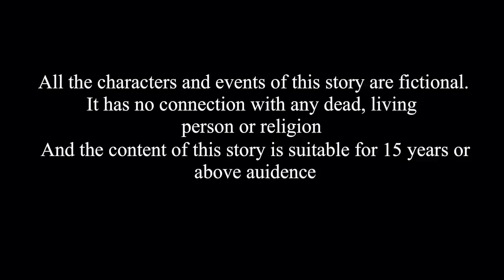मत्स्यकन्या की प्रेम | BEST HINDI MORAL CARTOON | Hindi Kahaniya | Snriti Cartoon House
मत्स्यकन्या की प्रेम | Love story of a Mermaid | BEST HINDI MORAL CARTOON | पंचतंत्र की कहानियां | हिंदी कहानियां |  Hindi Kahaniya

Welcome to the Maja Smriti TV Hindi Youtube Channel.

children below 13 years of age on behalf of Maja TV Hindi channel. This channel